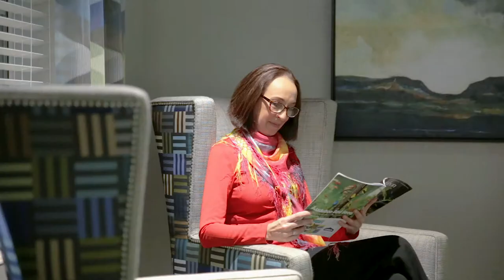Senior Living Video Production Highlights